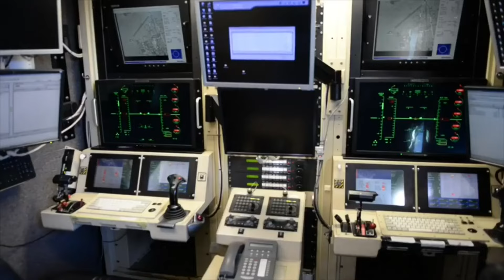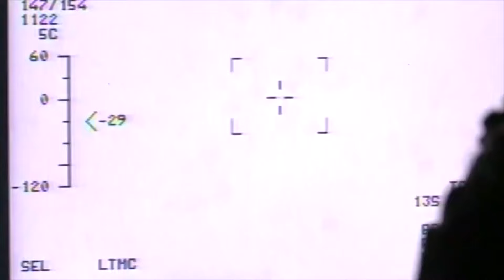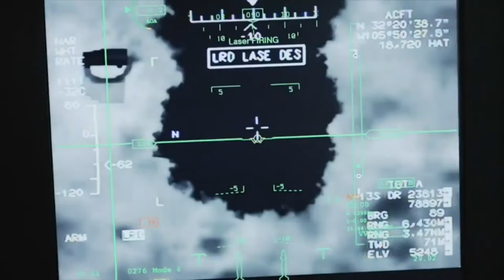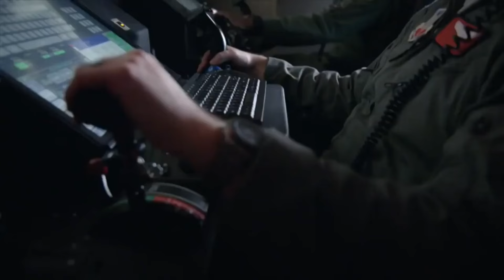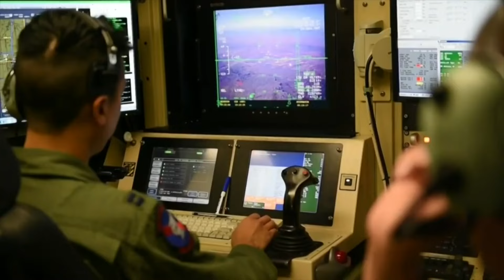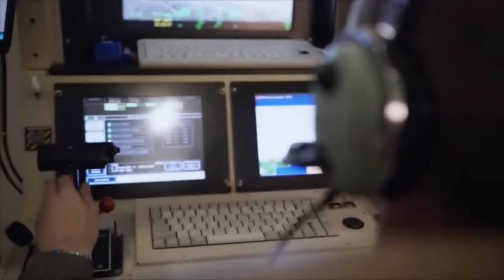Kargil 2.0 | 600 SSG Pakistan commandos inside Kashmir 🇮🇳😱 | Kannan Info Tamil | KIT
In this video i am going to explain about Kargil 2.0 | 600 SSG Pakistan commandos inside Kashmir

00:00 Introduction
02:20 Pakistan strategy in Kashmiri
03:40 SSG Pakistan commandos inside Kashmir
04:28 BAT operation in LOC
04:58 Pakistan secret battle
06:04 Pakistan sleeper cells
06:39 15 corps in Kashmiri
07:02 Kargil 2.0
07:40 31 mq-9b predator for sale in India
11:45  General Atomics (GA) offer consultant for India's HALE UAV

Why Indian army want Hermes 900 | UAV |🚀🇮🇳 | Kannan Info Tamil | KIT -